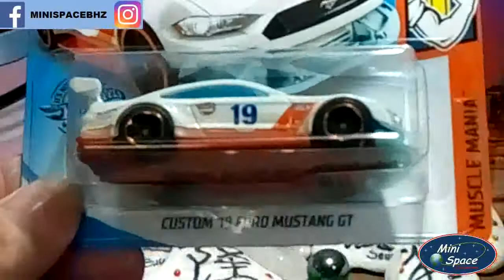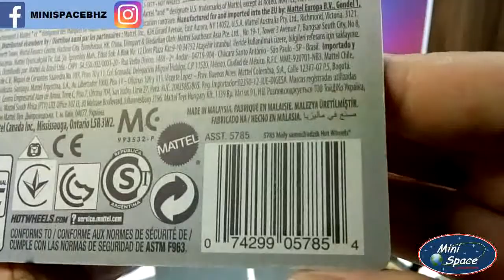Hot Wheels 2018 Ford Mustang GT Branco Gulf Oil Racing 1/64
Fabricante = Hot Wheels
Série = Muscle Mania 3/10
Cartela Curta DZLYY
Custom 18 Ford Mustang GT

PRODUTO NOVO – LACRADO NO BLISTER

Modelo = 2018 - Ford Mustang GT
Escala = 1/64
Cor Predominante = Branco
Coleção/Edição = 2019